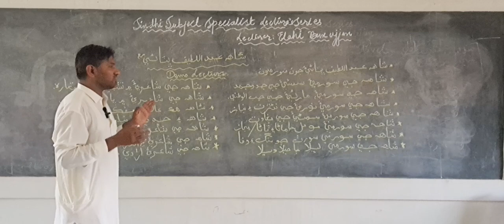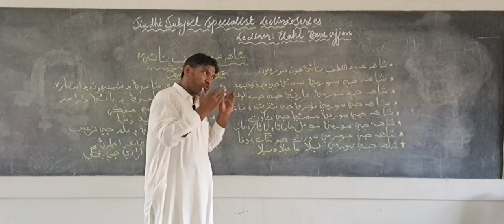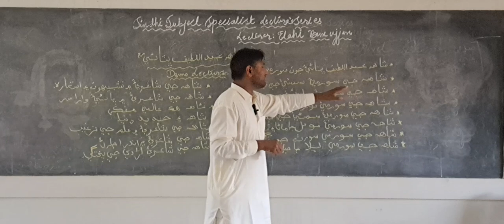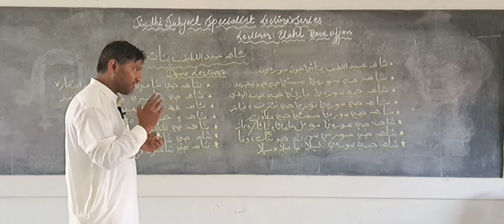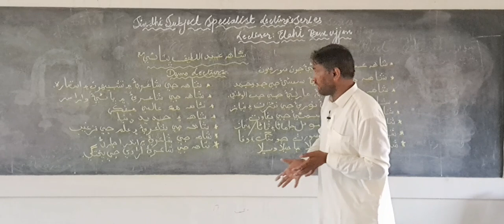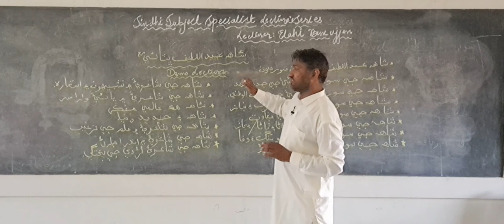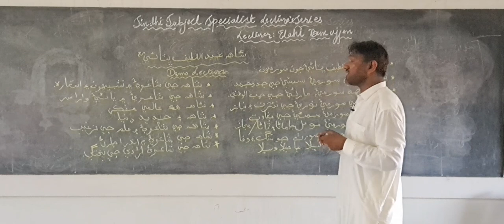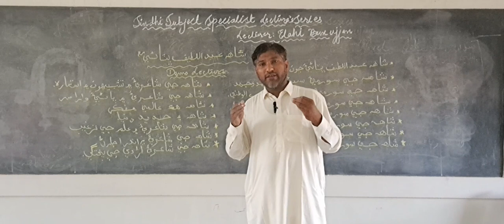شاہ عبداللطيف ڀٽائي جي رسالي مان ڊيمو عنوان || انٽرويو || سنڌي سبجيڪٽ اسپيشلسٽ || Elahi Bux || Shah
هن ليڪچر ۾ شاھ عبداللطيف ڀٽائيءَ جي رسالي مان ڪجهه عنوان لکي ٻڌايا ويا آهن، جنهن مان ڪيترن ئي عنوانن تي ڊيمو ٺاهي سگهجن ٿا.

ڊيمو ليڪچر ڪيئن تيار ڪجي، انهيءَ جي آئوٽ لائن ڪيئن ٺاهجي، ڊيمو ليڪچر ڪيئن ڏجي?

سنڌي سبجيڪٽ اسپيشلسٽ جي اميدوارن لاءِ هي ويڊيو تيار ڪئي ويئي آهي، هن ويڊيو ٻڌڻ کانپوءِ اوهان جي ذهنن ۾ ڪيترائي نوان عنوان ايندا جنهن تي اوهان پڻ پنهنجا الڳ ۽ منفرد ڊيمو تيار ڪري سگهو ٿا.

I have written some topics, from which demos can be made on many topics.

 How to prepare a demo lecture, how to outline it, how to give a demo lecture?

 This video has been prepared for Sindhi subject specialist candidates, after listening to this video many new topics will come in your mind on which you can also prepare your own unique demos.

میں نے کچھ عنوانات لکھے ہیں، جن سے کئی موضوعات پر ڈیمو بنائے جا سکتے ہیں۔

  ڈیمو لیکچر کیسے تیار کیا جائے، اس کا خاکہ کیسے بنایا جائے، ڈیمو لیکچر کیسے دیا جائے؟

  یہ ویڈیو سندھی سبجیکٹ اسپیشلسٹ امیدواروں کے لیے تیار کی گئی ہے، اس ویڈیو کو سننے کے بعد آپ کے ذہن میں بہت سے نئے موضوعات آئیں گے جن پر آپ اپنا منفرد ڈیمو بھی تیار کر سکتے ہیں۔

मैंने कुछ टॉपिक्स लिखे हैं, जिनसे कई टॉपिक्स पर डेमो बनाया जा सकता है।

   डेमो लेक्चर कैसे तैयार करें, उसकी रूपरेखा कैसे बनाएं, डेमो लेक्चर कैसे दें?

   यह वीडियो सिंधी विषय विशेषज्ञ अभ्यर्थियों के लिए बनाया गया है, इस वीडियो को सुनने के बाद आपके दिमाग में कई नए विषय आएंगे जिन पर आप अपना अनोखा डेमो भी बना सकते हैं।